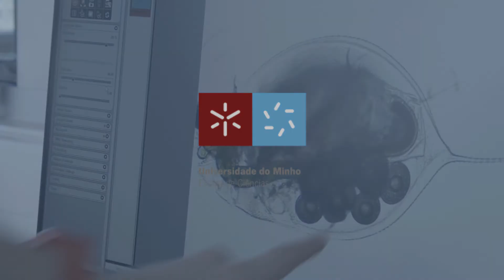BIOLOGIA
Vídeo de apresentação da área da Biologia, uma das áreas científicas da Escola de Ciências da UMinho.